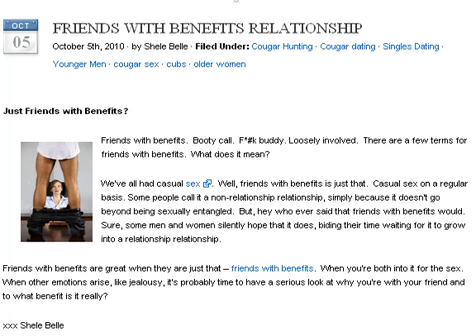Friends with Benefits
Friends with benefits. Booty call. F*k buddy. Loosely involved. There are a few terms for friends with benefits. What does it mean?